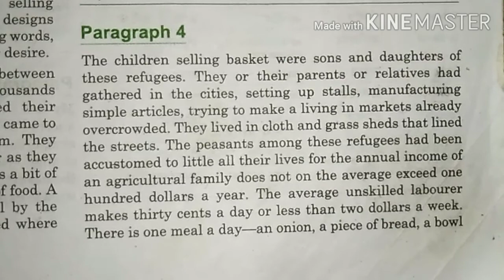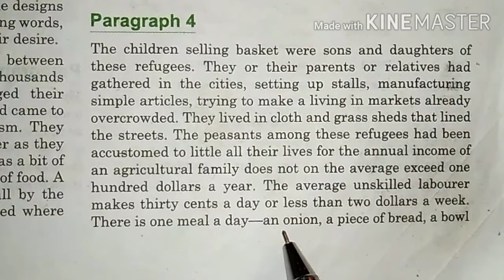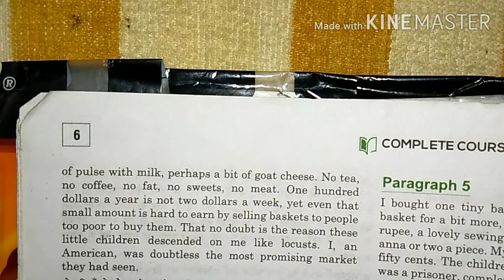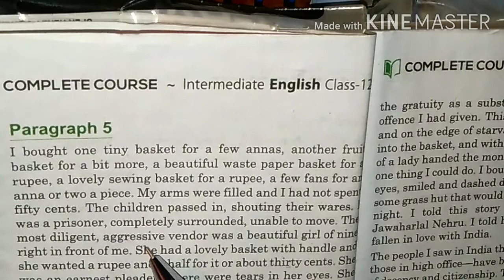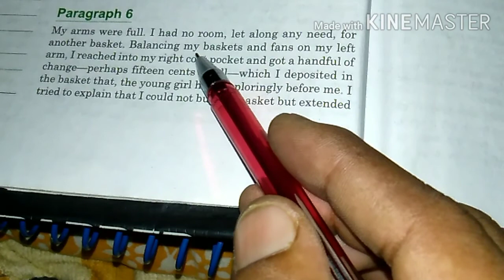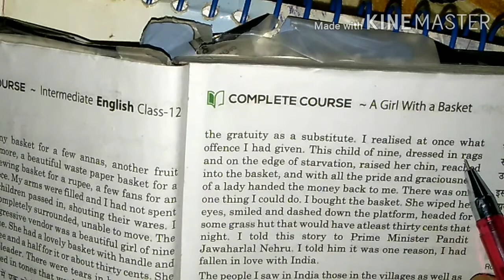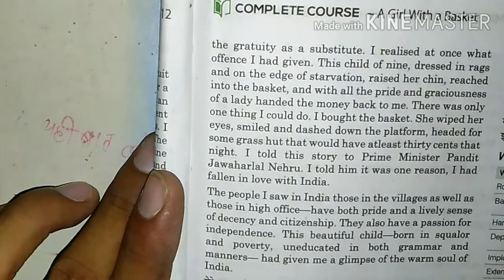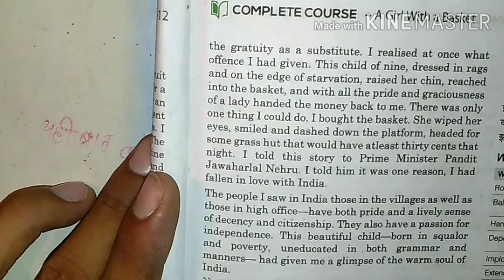class 12th english prose chapter 1st"A girl with a basket"part-3,By-Dhirendra sir,studywithDivyclass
#/class 12th english prose chapter 1st
#/Hindi explanation of A girl with a basket
#/UP board class 12 English prose
#/Intermediate English prose
#/Study with Divy classes
#/by Dhirendra sir
#/class 12 English prose lesson-1